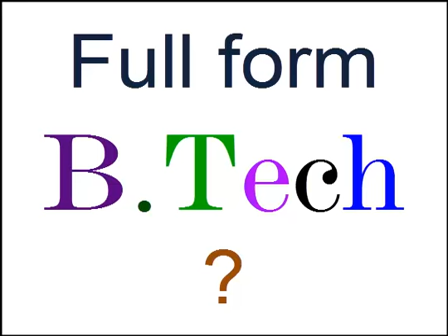B.Tech Ka pura Naam ?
It is also spelled as BTech. The course duration of this degree program is 3 to 4 years depending on different countries and universities. In India, it is a 4-years undergraduate degree program, divided in 8 semesters. India's top institutes and universities providing  degree.